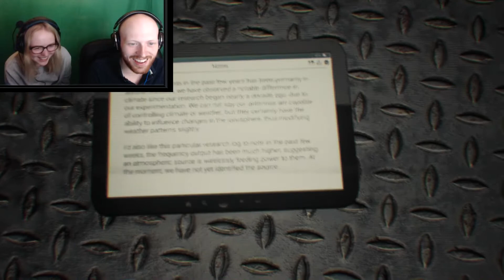Let's play HUMAN - Free game Fridays with Amy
Let's play HUMAN...
Welcome to free game Fridays, today I decided play another horror game with my sister... great :D
This one is creepy as hell and I'm pretty sure I screamed louder than her :D

-Nibz